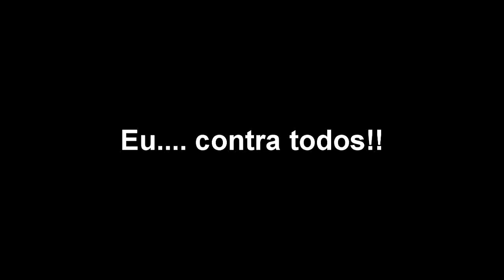PS4 - Plants Vs. Zombies Garden Warfare - Eu contra todo mundo Muito difícil assim!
Se gostou, bora curtir e adicionar aos favoritos!!